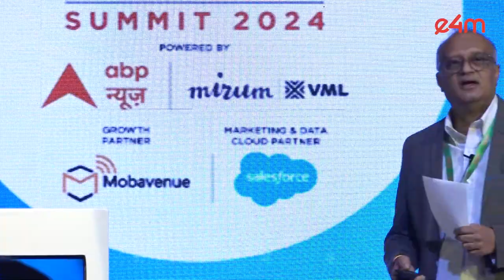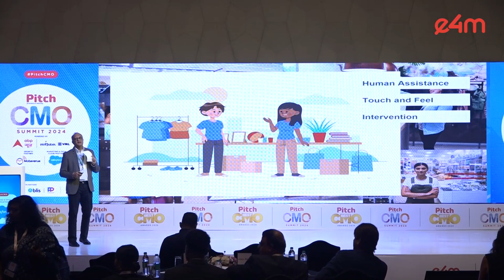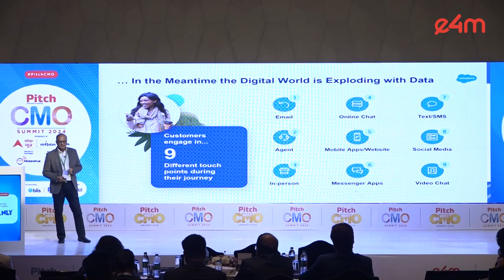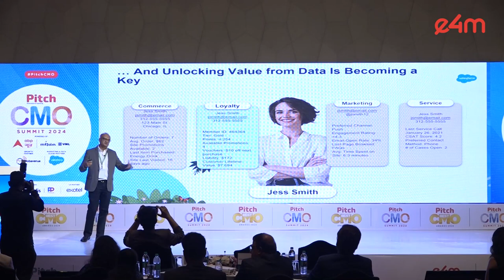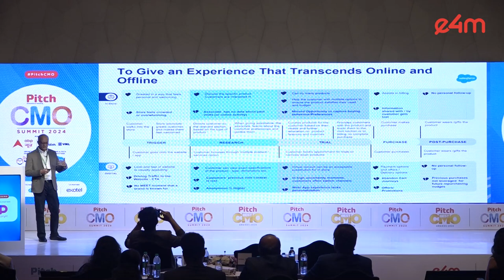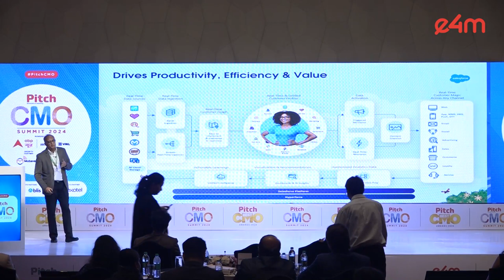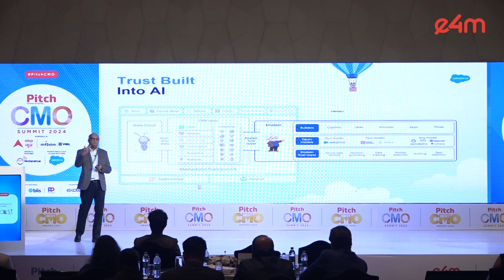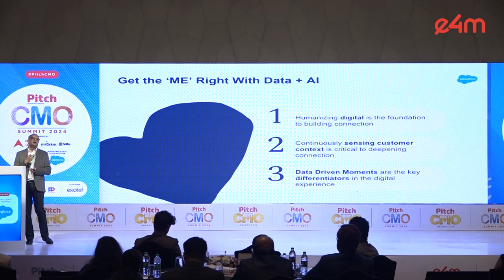Spotlight Session on Building Trusted Relationships with Data + AI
There’s a cloud that revolutionizes customer relations—they've taken CRM to soaring heights, ensuring your sales never face a stormy day. We are talking about Salesforce. Mr Sridhar Hariharasubramanian, Senior Director, Salesforce India talks in detail about building Trusted Relationships with Data + AI.